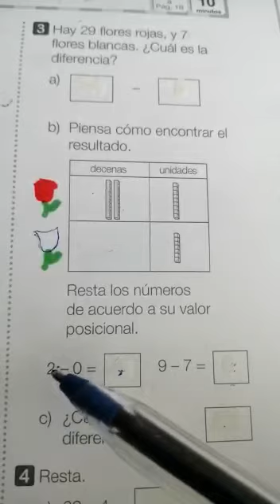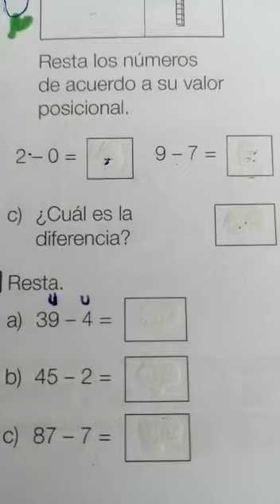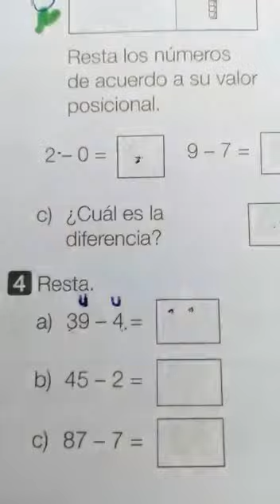RESTAS 2 BÁSICO